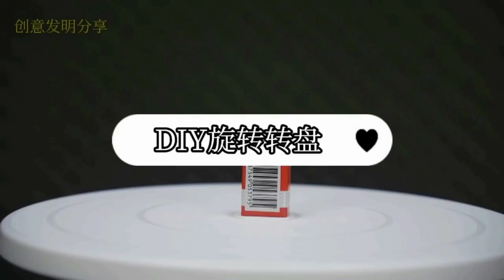How to make Rotating Turntable-Mr. Tangyoo TV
Hello Everyone ! Today we are going to show how to make rotating turntable.
Please enjoy the videos follow step by step